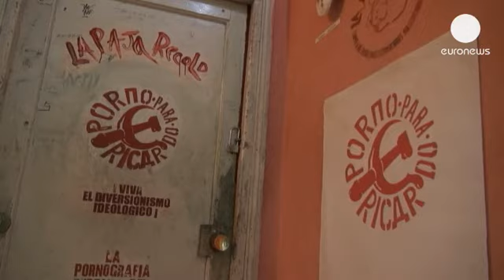Rocking the regime in Cuba - lemag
"I don't like politics," says one of Cuban punk rock band Porno para Ricardo's most popular songs. The group was formed in 1998 by Gorki Aguila, a former worker in a screen printing workshop in Havana, who has become a symbol of protest against Castro's regime.